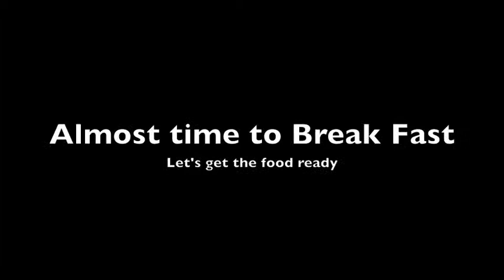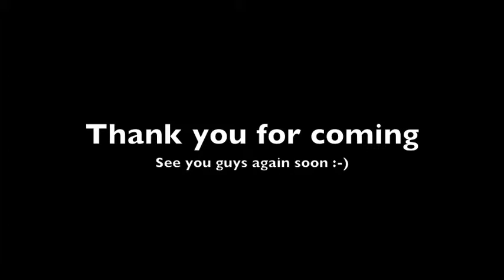Melur and Arman Family Iftar - July 28, 2012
Melur and Arman break fast with family at Damansara Damai on July 28, 2012.